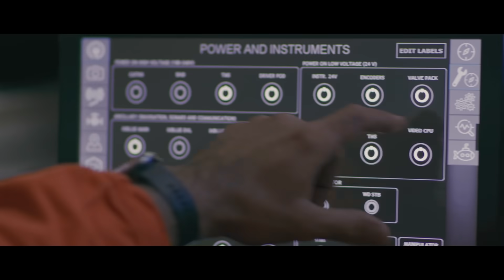Dear Future | A Letter From Saipem - Short Version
Since 1957, we embarked on a journey to envision and design extraordinary solutions to power a better future.
It has been an ongoing conversation ever since guiding us towards our purpose: EMPOWERING EVOLUTION.